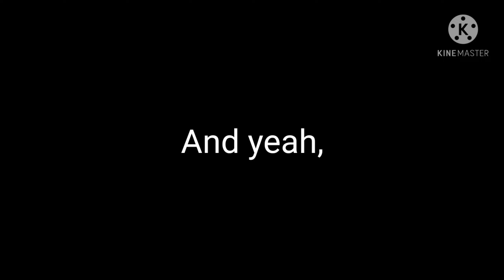GTA Montage Clean (Dom) | Roblox Skywars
Sorry that this vid is short

Tags coming...

Don't look...

I assured you

TAGS GO BRR